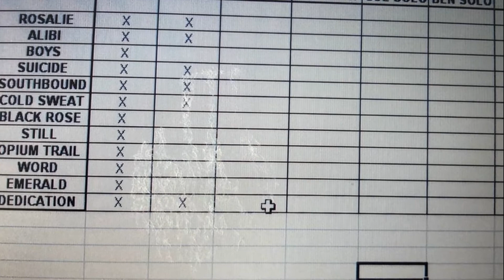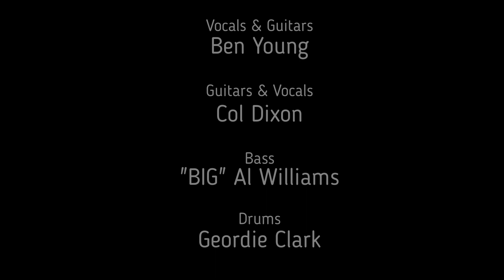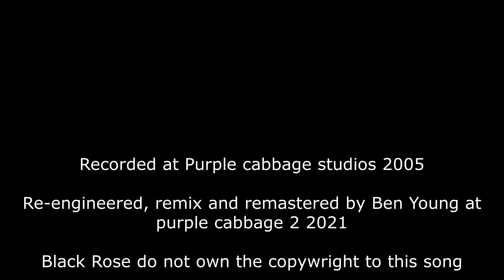Black Rose - Waiting for an Alibi (purple cabbage 2 remix)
Way back in 2005 we recorded an album with little idea of what we were doing.. We always thought the way we recorded the drums let the album down. Some ingenious advancements in studio tech have allowed us to revisit the original recordings and "enhance" the drums and also remix all the other takes... 6 hours later. I think it speaks for itself!!